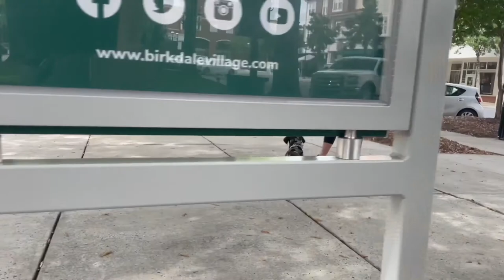Rambunctious GERMAN SHORTHAIRED POINTER Puppy | Tucker | Before and After OLK9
Tucker is a 5 month old German Shorthaired Pointer who recently graduated from our two week board and train program. Prior to training, Tucker was notorious for jumping, nipping, and scratching constantly, chewing and tearing up everything within reach, pulled on the leash, and could never be trusted off leash.
Check out Tucker’s incredible transformation after just two weeks!!

This could be your dog!

Off Leash K9 Training, Charlotte
Charlotteoffleashdogtrainers.com

Program : Two Week Off Leash Board and Train